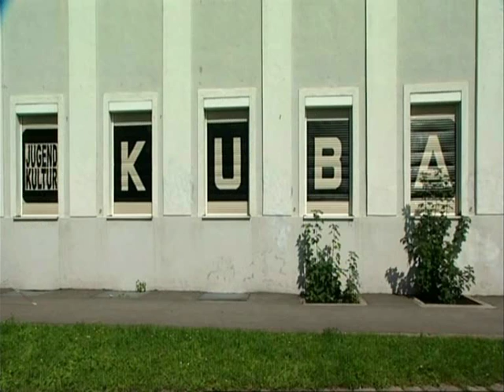Ciara Moser ein SUPER Talent aus Oberösterreich !!!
ORF Sendung über Multiinstrumentalistin und Super Talent Ciara Moser !